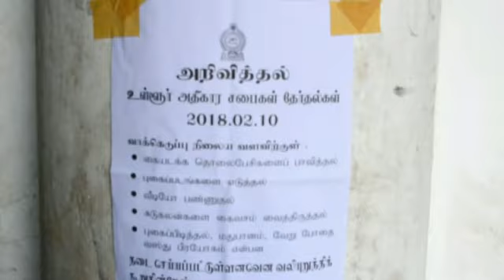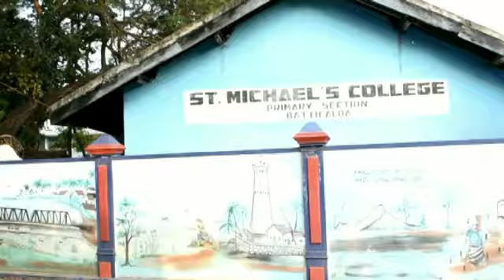Local Government Election 2018 Batticaloa, மட்டக்களப்பு உள்ளுராட்சித் தேர்தல் வாக்களிப்பு - 2018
மட்டக்களப்பு உள்ளுராட்சித் தேர்தல் வாக்களிப்பு - 2018